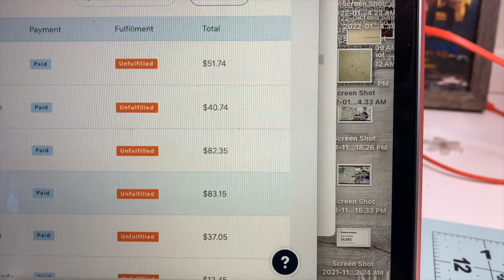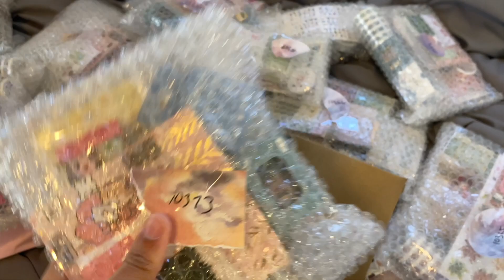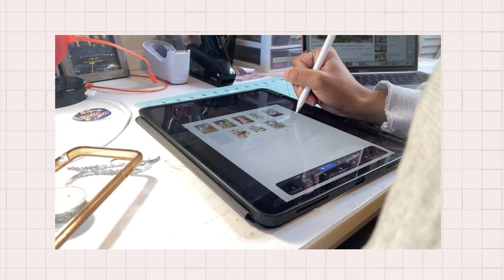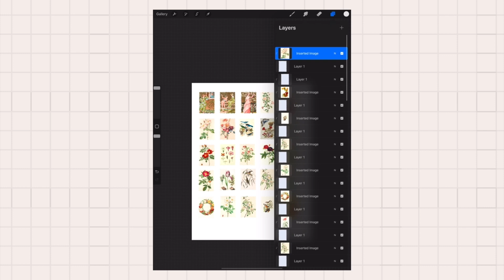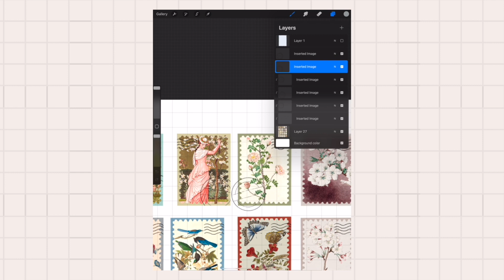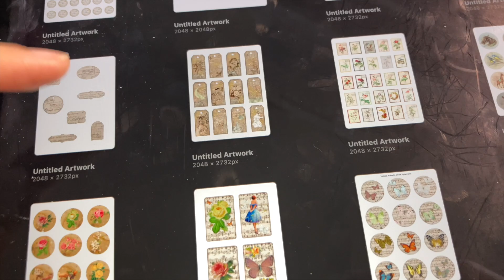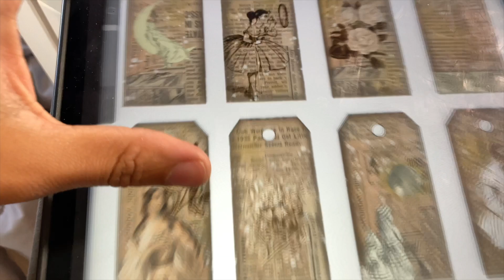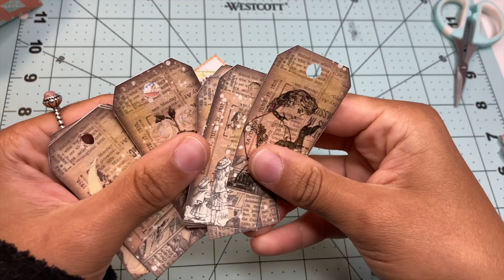(STUDIO VLOG) Packaging Up Orders + Making Digital Prints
Come and see what I do in a day as a small business owner! Watch me package up orders and create digital prints for my shop!

I'm excited about my new digital print business, and I want to bring you guys along every step of the way! I creating printable stationery that you can print right from home, and grow your stationery collection without spending so much money. Save the file, print it, and cut it!